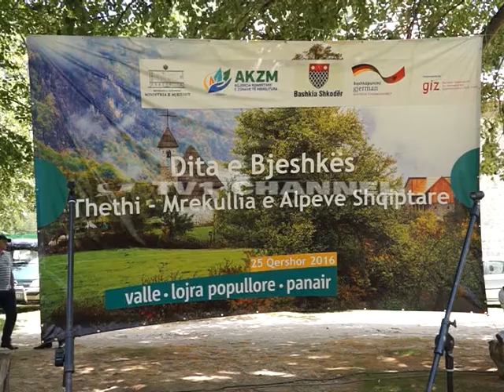"Dita e Bjeshkes" ne bukurine e alpeve